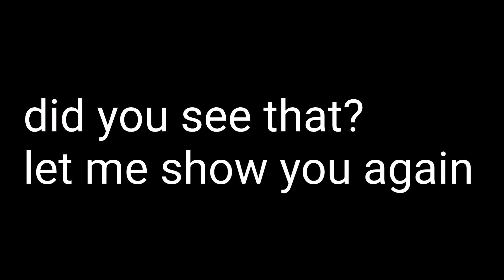I FOUND THE ARKHAM CITY ENTITY